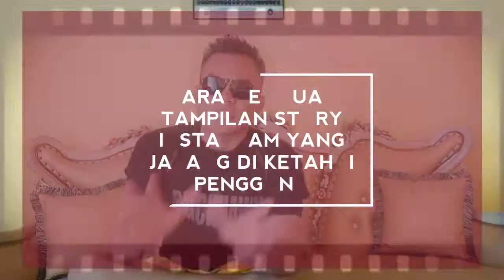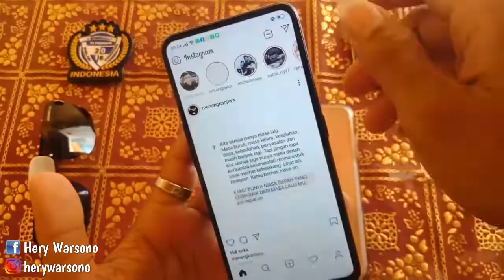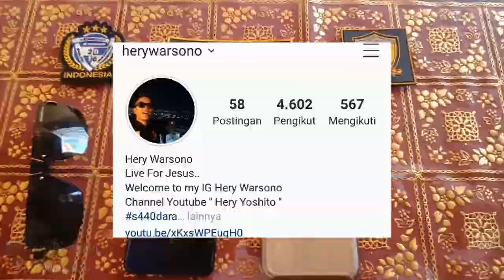Tampilan story instagram yang jarang di ketahui pengguna